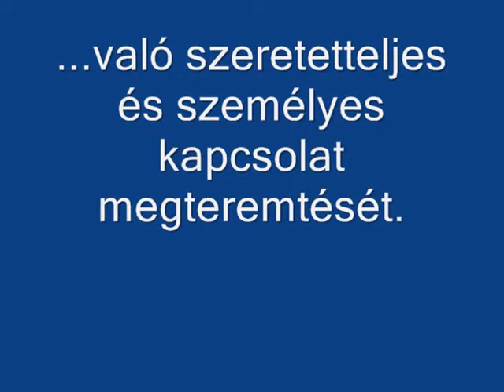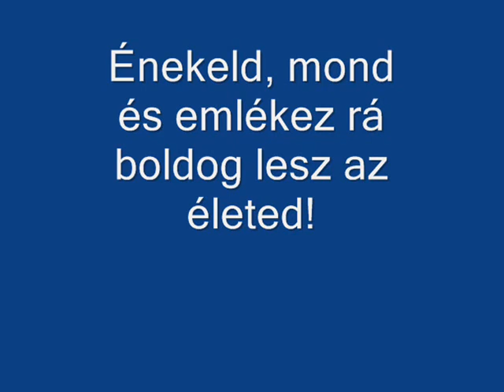A.C Bhaktivedanta Swami Prabhupada: Hare Krisna